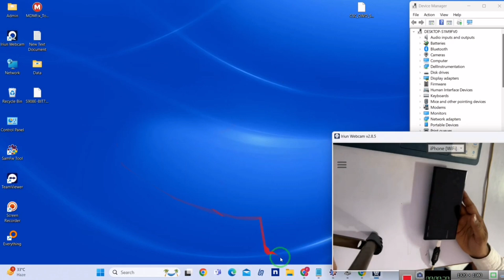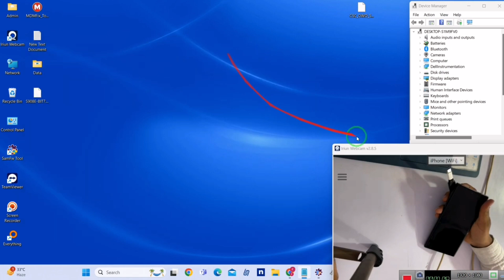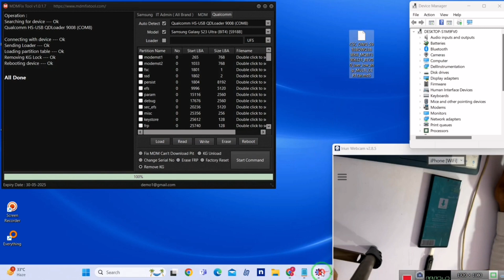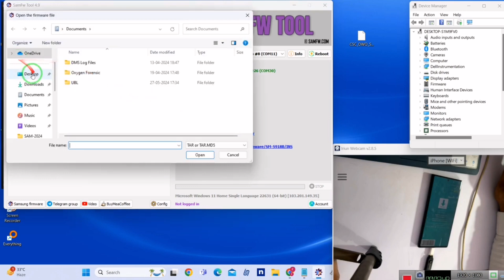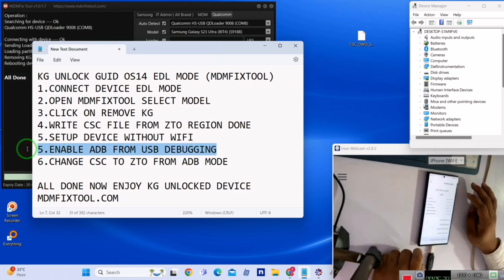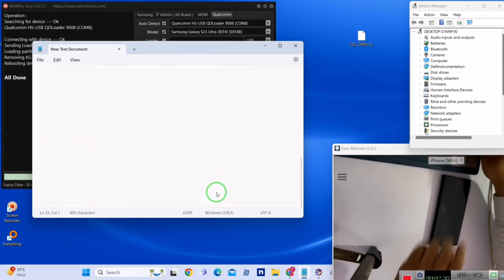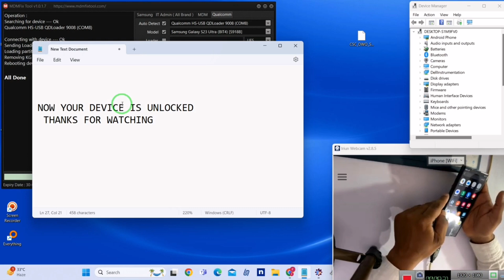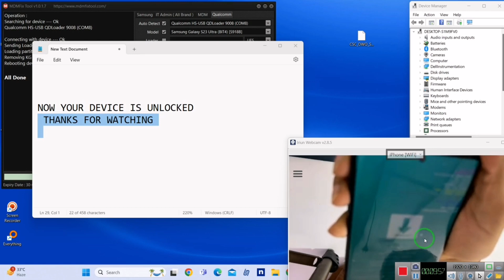REMOVE MDM LOCK ON ANY SAMSUNG